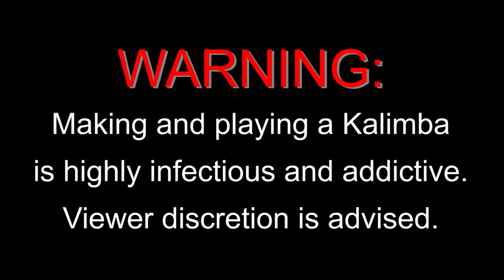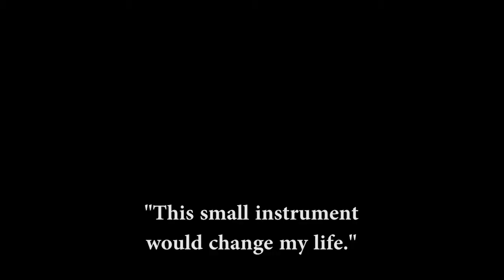Making African Instruments: Kalimbas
This video showcases the first edition of Morehouse's Making African Instruments Lecture Series: Kevin Spears "Kalimba Man". In February and March 2017, several workshops were hosted in the Morehouse Makerspace and Spelman Innovation Lab.